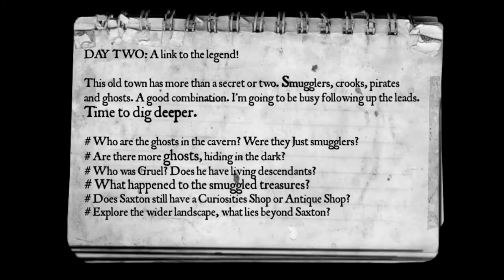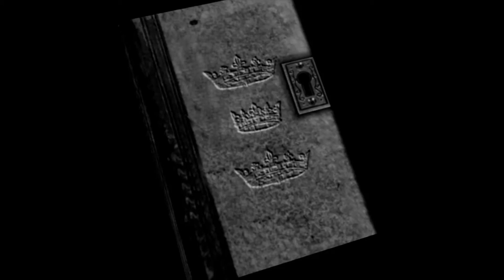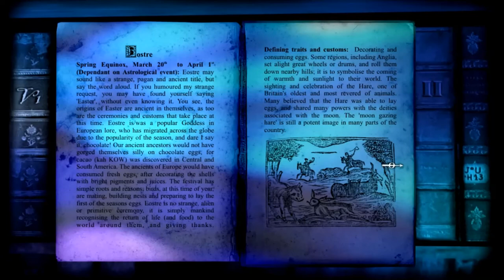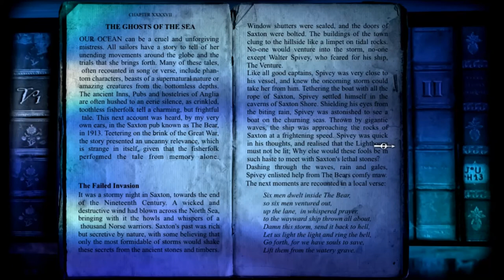The Lost Crown - A Ghost-Hunting Adventure Let's Play Part 4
Let's continue the journey through this classic point and click paranormal adventure game from 2007.  Not familiar with the story.  Here you go then, straight from the Steam store page:

"Unravel an ancient mystery and search for an ancient treasure on England's fog-shrouded coastline, famed for its legends of smugglers, pirates and ghosts. Join ghost-hunters Nigel Danvers and Lucy Reubans as they investigate a tale of horror and haunting. Wielding the tools of the modern-day ghost-hunter in a cinematic, richly detailed interactive world of wind-swept coastlines and crumbling crypts, you will be captivated, taunted and teased by mind-bending puzzles and interactions with the town 'locals'. But, be warned, there are those who will stop at nothing to prevent Nigel discovering "that which should stay hidden". With nerves of steel and wits to match, in your search for The Lost Crown, you will soon discover long lost secrets previously known only to the dead!"